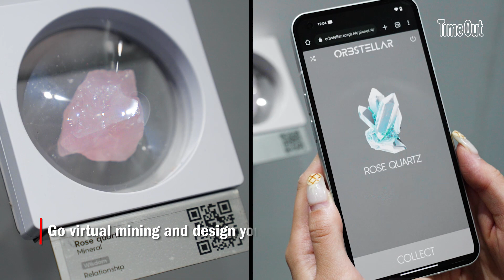First Look: Orbstellar by Xcept – Metaspace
🚀 Embark on a galactic adventure as new media art studio Xcept brings a new immersive installation to Pacific Place this summer. for more info.